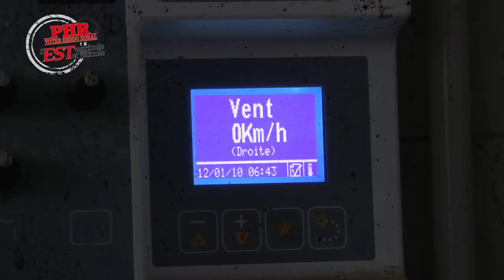Un bâtiment tunnel pour ses Simmental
À Hohwiller, dans le Nord du Bas-Rhin, 60 vaches Simmental vivent dans un bâtiment tunnel. Manuel Engel et son père Richard ont opté pour ce type de structure en 2018 après en avoir visité un similaire en Moselle du double de la longueur et disposant de 3 nefs.